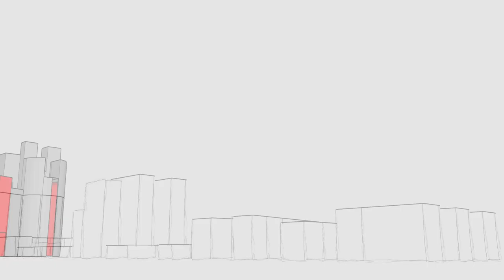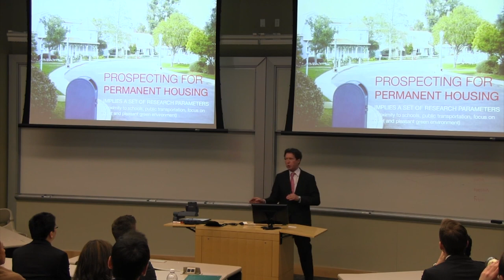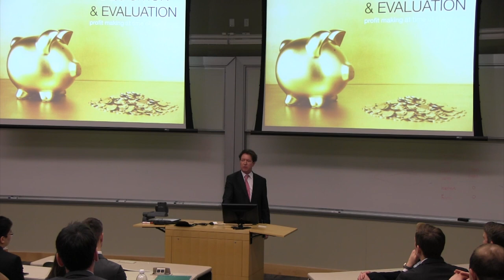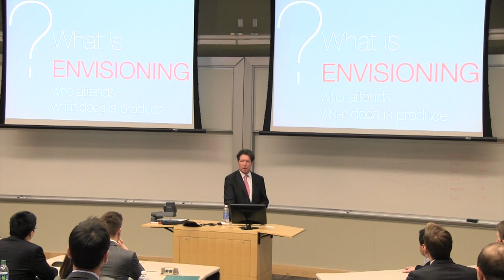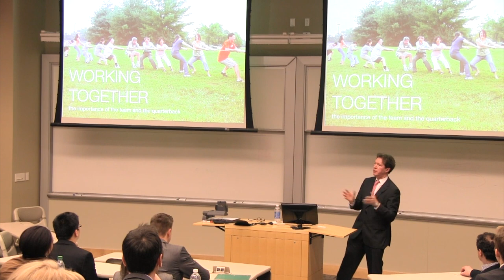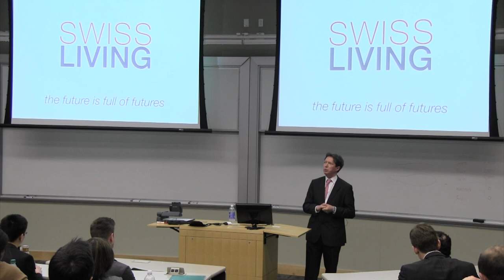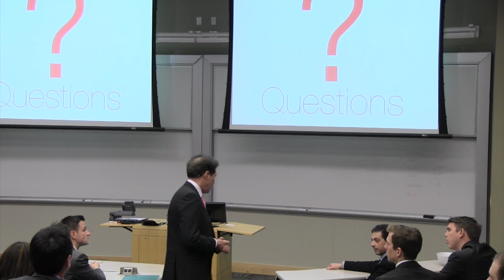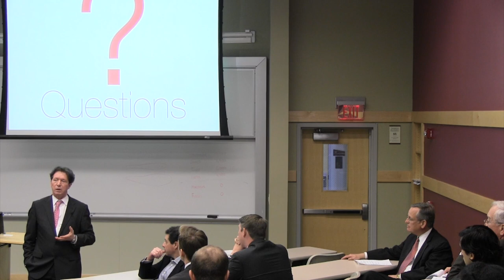Cornell Baker Program in Real Estate Seminar 03282013 Nicolas Garnier, Swiss Development Group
The Baker Program in Real Estate welcomes Nicolas Garnier to its Distinguished Speakers Series on Thursday, March 28, 2013.

Mr. Garnier is a member of the Board of Directors of Swiss Development Group (SDG) and was its CEO from 2008 until 2011. With more than 20 years of experience in the development of premier resorts in Switzerland, France, Asia, and North America, Mr. Garnier is actively involved in business development strategy and the research and acquisition of exceptional properties for SDG projects in Switzerland and abroad.

Prior to joining SDG, Mr. Garnier developed award-winning resorts and residential projects for Intrawest Europe SA and Pierre & Vacances SA.  Prior to that, he held the position of General Manager for Spie Batignolles.

Mr. Garnier graduated from the Ecole d' Architecture des Beaux Arts in Paris, France and earned an M.Sc. from the University of Cincinnati. He is a citizen of Switzerland and France.